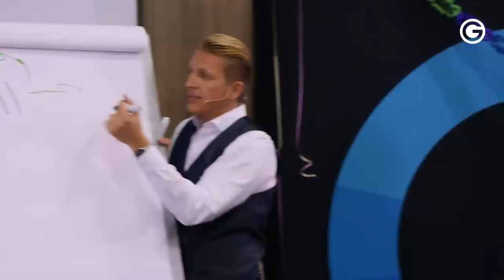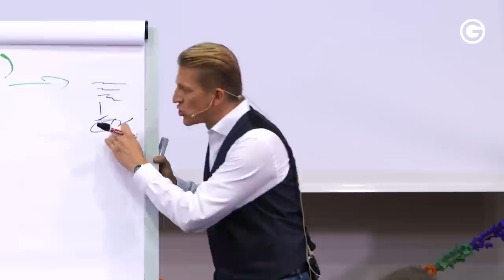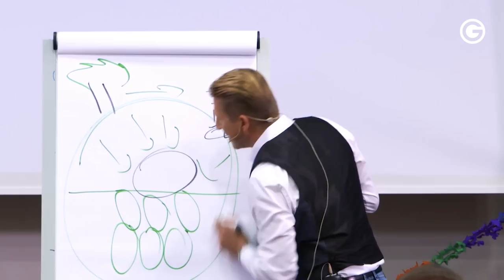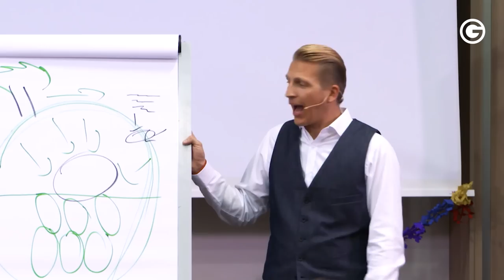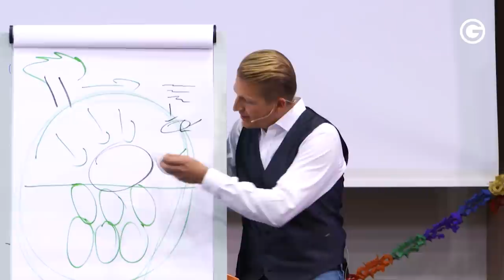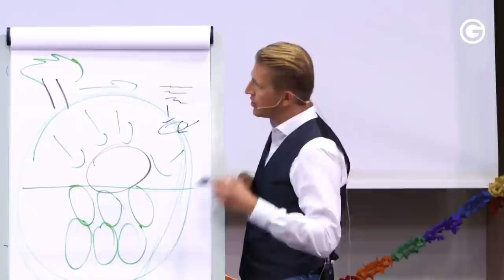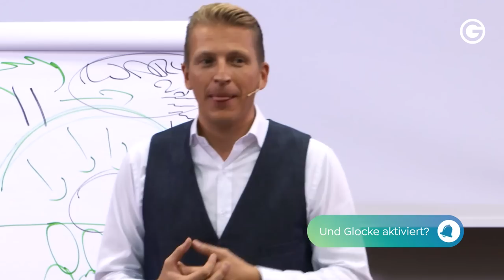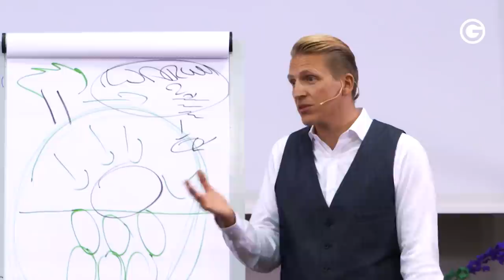Selbsterkenntnis: Welche Energie passt zu deinem Warum? // Tobias Beck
Tobias Beck verrät: »Die Natur ist stärker als wir alle. Darum ist es an uns, die Einflüsse zu bestimmen, die auf uns einwirken.« DU musst also entscheiden, mit welchen Menschen du dich umgibst und was für ein Leben du führen willst. Denn dein Außen hat maßgebliche Auswirkungen auf dein Inneres. Du bestimmst die Welt. Mehr darüber erzählt Tobias Beck dir in diesem Vortrag.

🚨 EXKLUSIVANGEBOT: Du möchtest gerne noch mehr Business Content ansehen? Gute Neuigkeiten - wir schenken dir 14 Tage kostenlosen Zugriff auf unsere Greator Business Plattform Lerne von unserem Top-Experten, wie du das volle Potential deines Business entfaltest.

Tobias Beck findet: Jeder sollte sein Warum kennen. Und der einzige Weg dorthin führt über eine klare Selbsterkenntnis. Erst wenn du deinen wahren Kern erkennst, findest du auch dein Warum. Tobias Beck vertritt die klare Meinung, dass nur du selbst dafür sorgen kannst, dass deine Umgebung »funktioniert«. Außerdem verrät er dir eine Übung, mit der du dein Warum finden kannst. Weshalb du dafür nackt in den Spiegel schauen sollst, erfährst du im Vortrag.